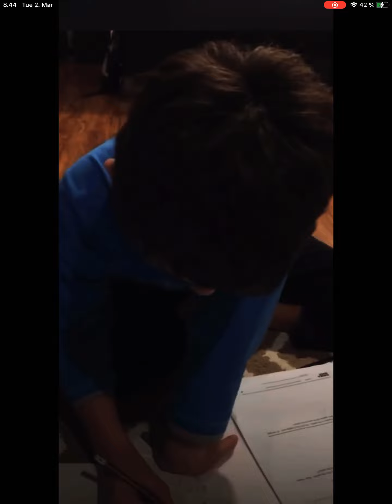My homework for today!....^_^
— i created a meme at this day the video is posted that my homework is. 7:56 AM i got done with the homework today.